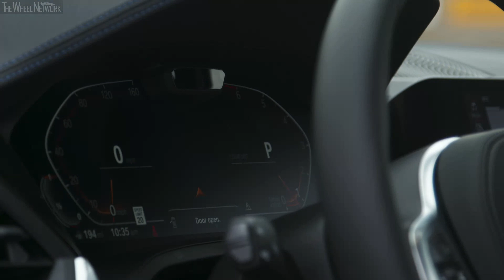2019 BMW 330i | Exterior, Interior (US Spec)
BMW 330i Specifications:
▪ Engine – 2.0-liter (1,998 cc), 4-cylinder in-line, turbo petrol
▪ Max output – 255 hp at 5,000-6,500 rpm
▪ Top speed – 130 mph (155 mph with performance tires)

▪ Footage location – Thermal Raceway, Thermal, California